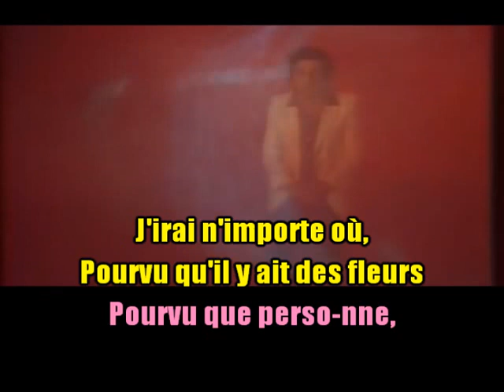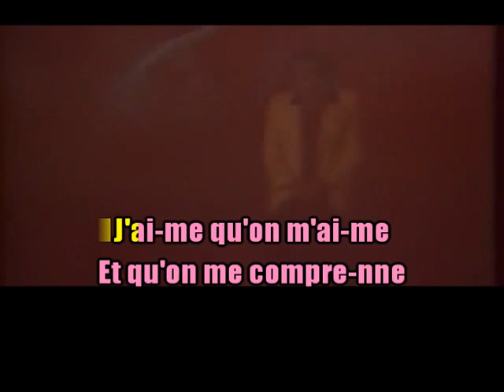KARAOKÉ Richard Anthony J'irai EXTRAIT Création JP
Demande de notre ami Chis Cheche.
Bande son achetée Chez "Tous En Musique". Je ne mettrai donc qu'un extrait par respect pour cette chaîne créatrice.. Pour les abonnés désirant le karaoké gratuit et en totalité prière de me contacter.
Pour les deux ou trois frustrés ou jaloux qui me mettent régulièrement un pouce en bas sachez "Que je vous aime bien" ... JP